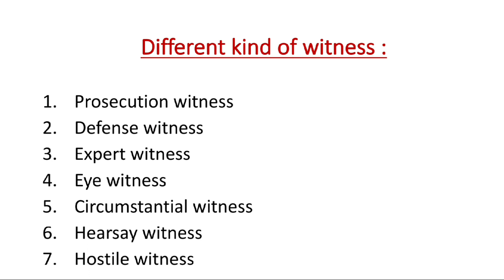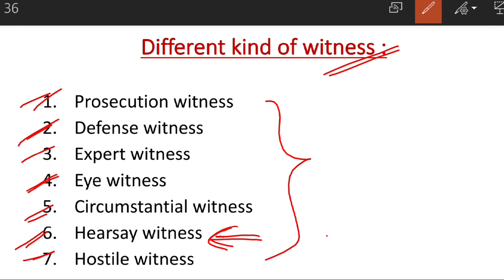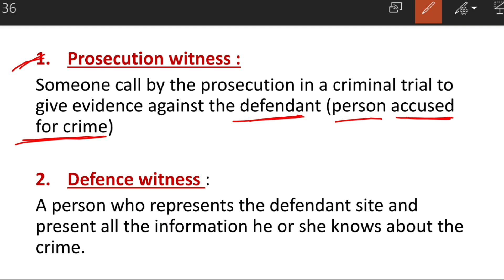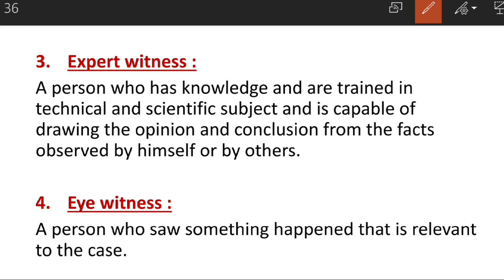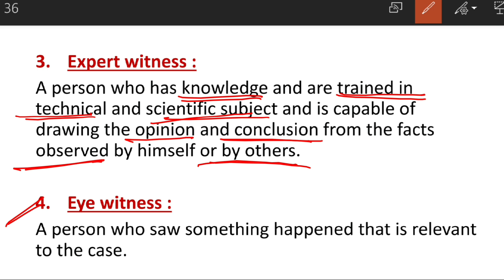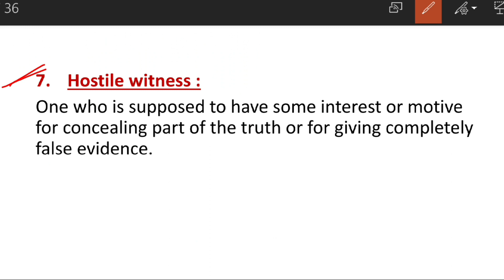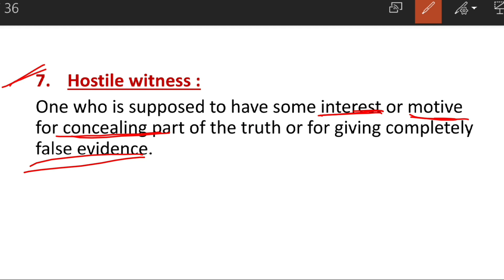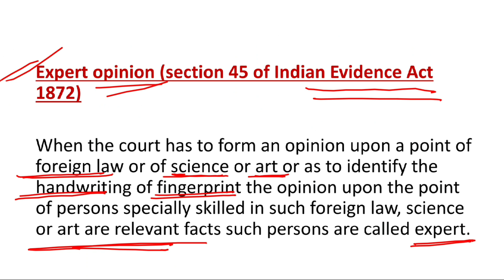Types of witness & Expert opinion | Indian evidence Act 1872 | forensic science UGC NET 2020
Step 2 : Sign In with you mobile number in the app
Step3 : Go to Store option
Step 4 : Check out Amazing courses, and start your preparation.